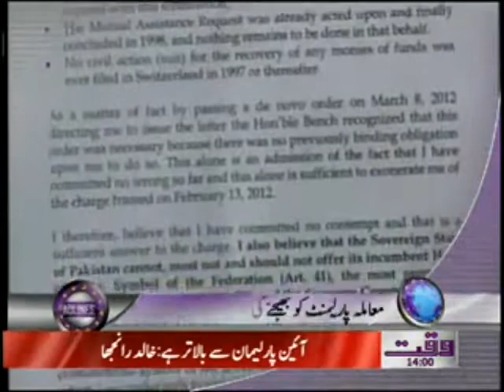Waqtnews Headlines 03 00 PM 19 March 2012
Waqtnews Tv News Packges Waqtnews Headlines 03 00 PM 19 March 2012